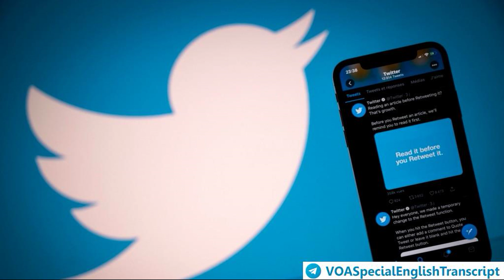Twitter to Begin Testing Editing Tool for Tweets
edit – v. to make changes to written text

poll – n. a public opinion study in which people are asked or their opinions about a subject or person

button – n. a small, sometimes circular object that appears on a computer screen that a user can click on to operate something

de facto – adj. existing in fact, although possibly not intended, legal or accepted

controversial – adj. causing a lot of disagreement or argument

original – adj. existing since the beginning

feature – n. a typical quality or important part of something

alter – v. to change

conversation – n. a talk between two or more people